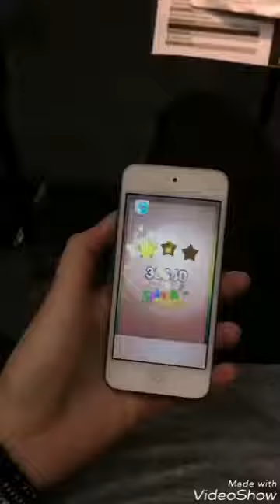Stories Jen Majura, Irving @ Texas (22/10/2017)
Compilação do Stories da Jen Majura